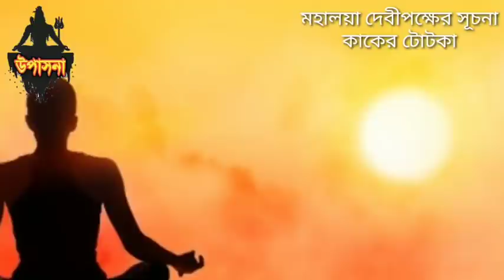দেবীপক্ষের যেখানেই কাক দেখতে পাবেন একবার অন্তত বলুন শুধু আর্থিক উন্নতি চান নিজের ভালো চান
কাকের ডাক, কাকের ডাকের ফলাফল, কাকের ডাকের অর্থ, কাকের ডাক ও গতিবিধি থেকে শুভ অশুভ জানার উপায়, কাক চরিত্র, কাকের উপকারিতা, কাকের ভাষা, Hindu Shastra, হিন্দু শাস্ত্র, কাকের ডাক শুভ, কাকের ডাক অশুভ, কাকির বার্তা, কাক ভগবানের দূত, কাক ডাকার ফলাফল, crow sound mp3, crow sound and meaning